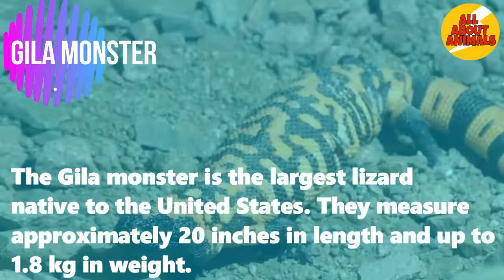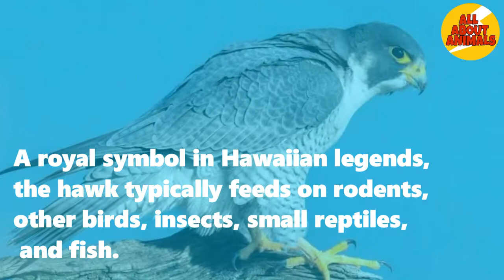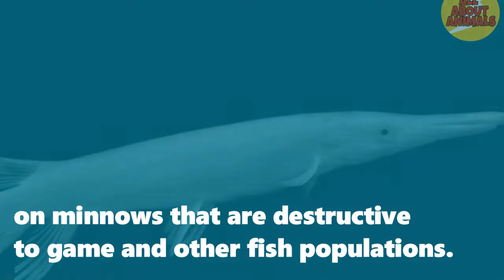ANIMALS THAT CAN ONLY BE FOUND IN NORTH AMERICA || ALL ABOUT ANIMALS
The specialty of some animals is that they are only found in a particular region and nowhere else in the world. North America is home to many of these amazing animals.
Here the list of 10 amazing animals found only in North America.
||TIMESTAMPS||
0:00 Intro
0:18 Number 1
0:45 Number 2
1:06 Number 3
1:31 Number 4
1:53 Number 5
2:12 Number 6
2:37 Number 7
3:03 Number 8
3:35 Number 9
3:55 Number 10